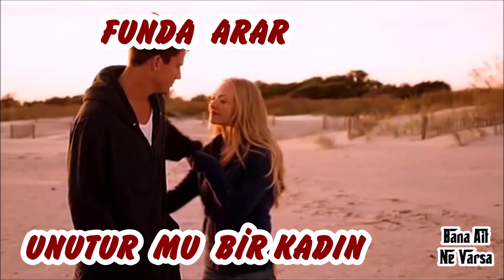FUNDA ARAR UNUTUR MU BİR KADIN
Bana Ait Ne Varsa

FUNDA ARAR / UNUTUR MU BİR KADINAşk yaralı, ayrılık çiçek açtı
Gözlerim bulut bulut yokluğunda
Ten sana hasret, ellerim üşümüş bak
Sözlerin yüzük parmağımda
Ah ne kadar da zor anılar, içimde çağlayan
Duy beni sevgilim, gecenin üçünde benim ağlayan
Damla damla
Ben adını unutmadım, tadını dudakların
Unutur mu bir kadın?
Aşk kötü bir zaman seçti, ne çabuk geldi geçti
Yüreğim yangın
Yüreğim yangın
Damla damla
Yüreğim yangın
Yüreğim yangın..
Besteciler: Gökhan Tepe / Serdar Aslan